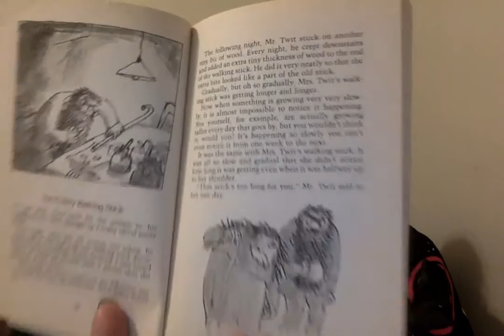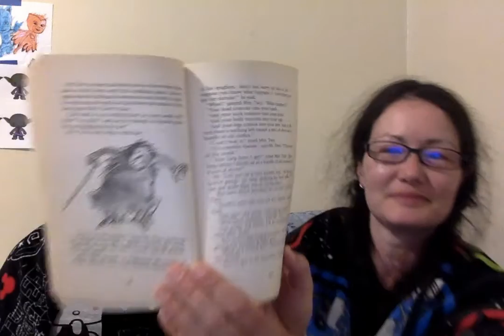The Twits #3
Join First Grade Teachers Erin and Joli on a Roald Dahl journey of The Twits!